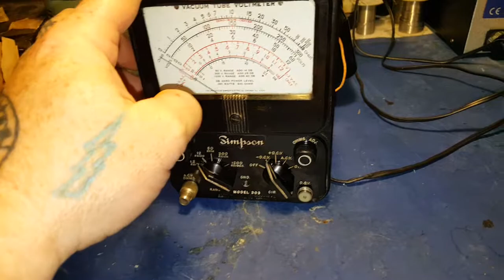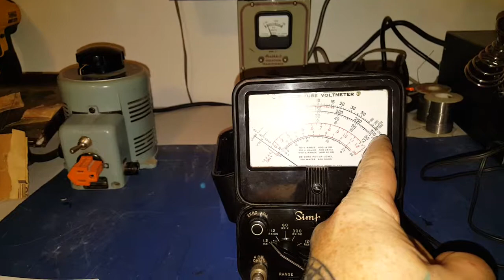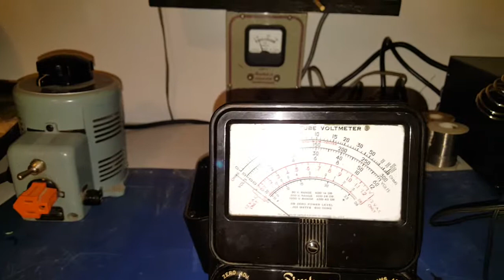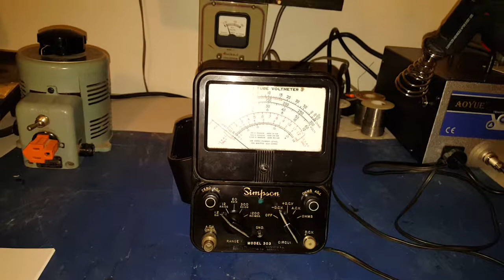Simpson model 303. VTVM. Part 3.